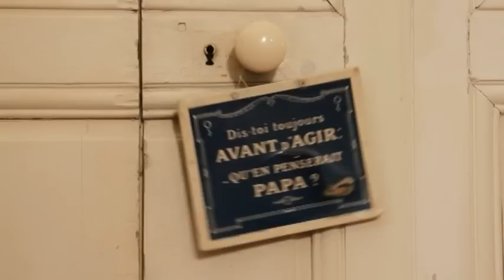FLANDER'S COMPANY : S04 ep02 : AMERICAN WOMAN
Qu'est-ce qui fait un bon super-héros ?

Le costume ? Les super-pouvoirs ? Non, ce qui fait vraiment des Supers des êtres d'exception c'est le fait de combattre les ennemis les plus vils, les plus abjects, bref de déjouer quotidiennement les plans de super-vilains égocentriques et nihilistes.

Et c'est justement le rôle de la Flander's Company que de recruter des super-vilains de qualité pour servir de faire valoir aux plus populaires des héros!

Vous vous sentez l'ame d'un super vilain? Alors venez au Bureau des Candidatures Spontanées.M. Kurtzmann se fera un plaisir de vous accueillir avec son tact légendaire ... Bienvenue à la Flander's Company !

PS : Depuis 2016, les auteurs de NOOB et de FLANDER'S COMPANY se sont réunis dans un collectif en regroupant notamment leurs vidéos sur une seule et même chaîne Youtube !